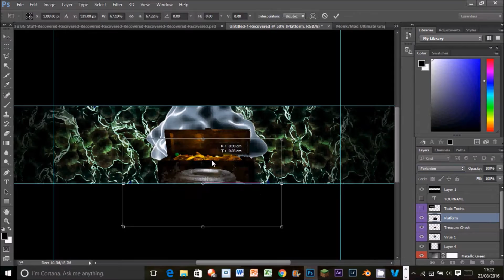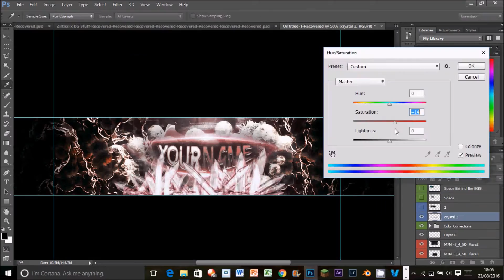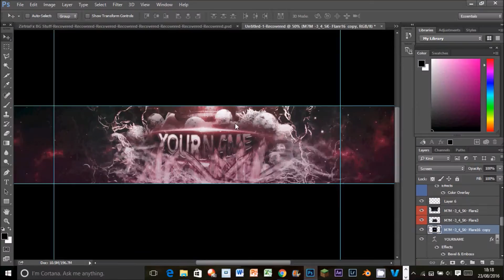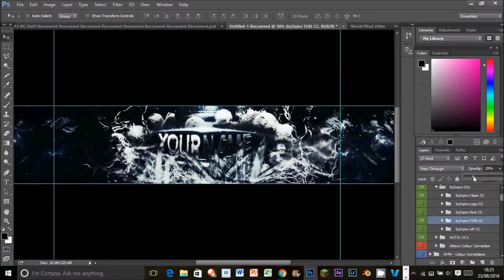Free Youtube Banner Template Design + Photoshop Download #13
if you do not have photoshop then simply leave what you want written on it (main text and social media) in the comments and I will try to make it for you and send it to your email which you should also leave in the comments. if you download it then please subscribe and like the video to show your appreciation because this took me a while. I appreciate every one of you :)